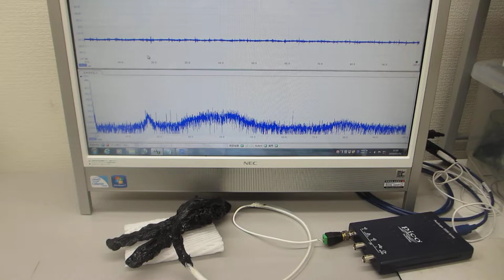超音波素子（圧電素子）の超音波伝搬特性を調整する技術（音圧データの測定・解析・評価技術 ultrasonic-labo）